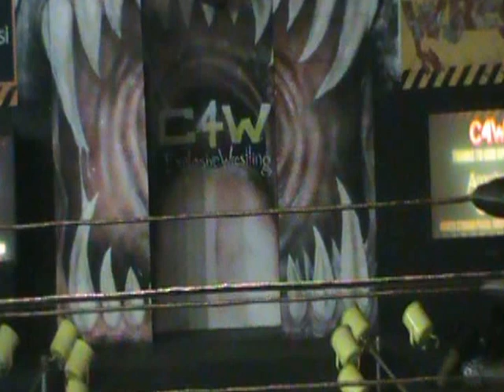Promo - Justin Flash & AC Collins